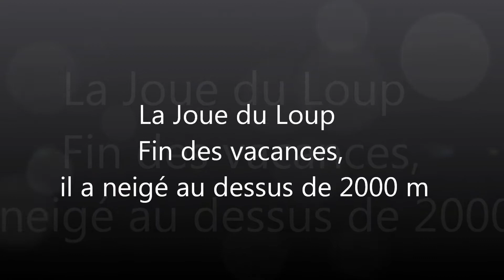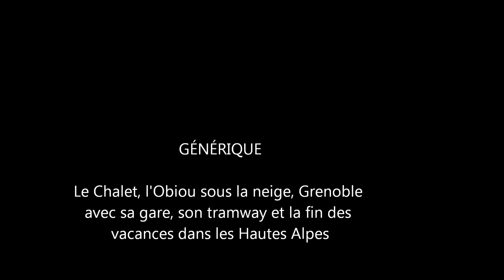La Joue du Loup Fin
Neige au dessus de 2000 m